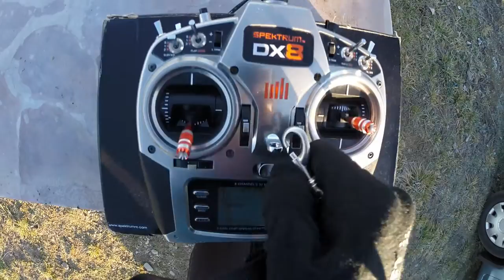Robbe DHC-2 Beaver: Short take-off and landing practising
My DHC-2 Beaver finally flies in good weather conditions.

Music used in video: Wheel Of Karma, Audionautix